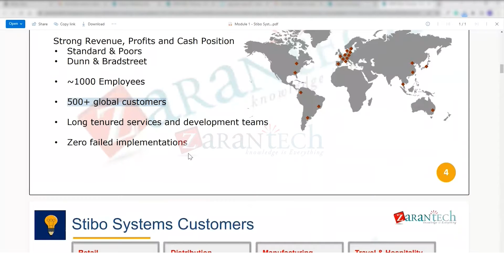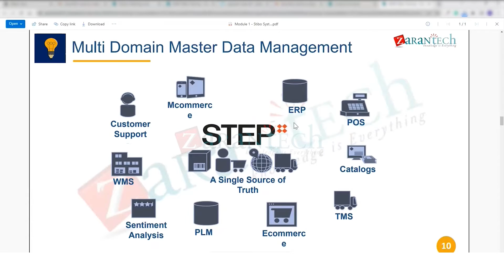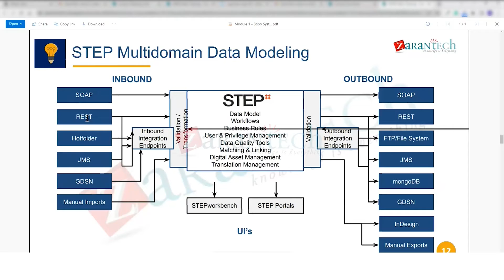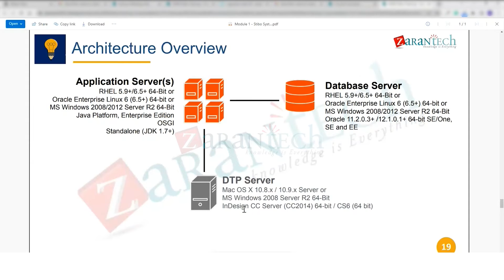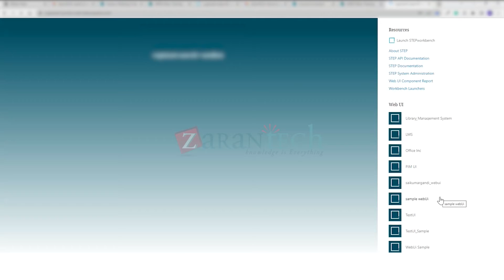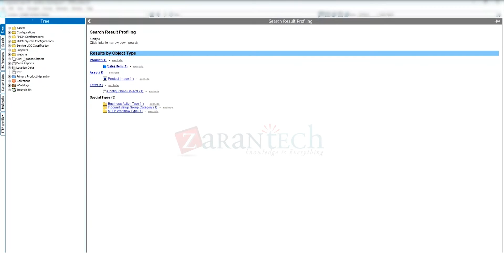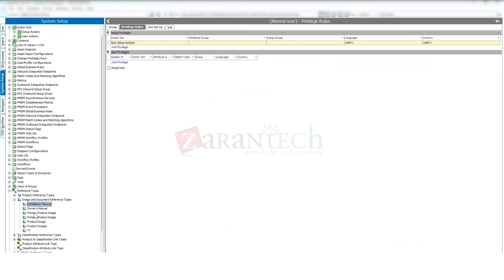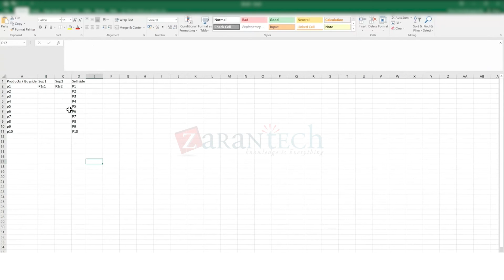Introduction to Stibo System and STEP | MDM Stibo STEP | ZaranTech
In this video on "Introduction to Stibo System and STEPS," we'll dive into the essential features and functionalities of the Stibo Systems platform and the STEPS solution. Whether you're new to Stibo Systems or looking to enhance your understanding of its master data management capabilities, this video is for you.

✅ What is the Stibo System and STEP?
Stibo Systems is a company that specializes in Master Data Management (MDM) solutions. Their flagship product, STEP (Stibo Systems Enterprise Platform), is designed to help businesses manage and leverage their master data across various domains, such as product data, customer data, supplier data, and more.

✅ About the MDM Stibo STEP Full Course?
Master Data Management (MDM) Stibo STEP is a comprehensive course that provides participants with a deep understanding of the Stibo Systems STEP platform and how it integrates with MDM. The course covers the principles of data modeling and management, data quality, data governance, and data integration using the Stibo Systems STEP platform.

✅ Benefits of this, MDM Stibo STEP Full Course
👉Configuration of Performance and Goal Management to meet clients' requirements
👉Integration capability of SAP SuccessFactors and other MDF Frameworks
👉Complete workforce planning
👉Basics of SAP SuccessFactors Solutions

✅ Features of MDM Stibo STEP Full Course
👉 Course Duration - 42Hrs
👉 Assessments
👉 Lab Documents
👉 Certification Q&A
👉 Course Completion Certificate
👉 E-Books
👉 Certification Guides
👉 Configuration Docs
👉 Cheat Sheet